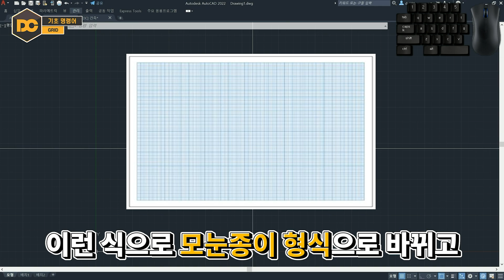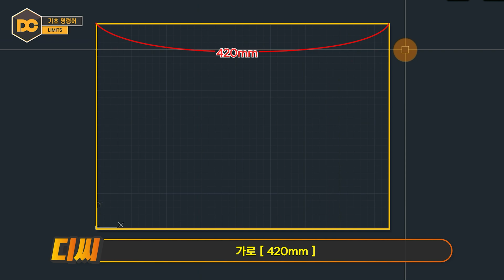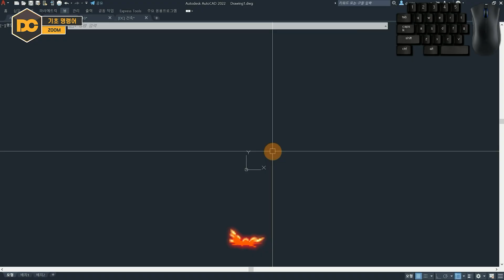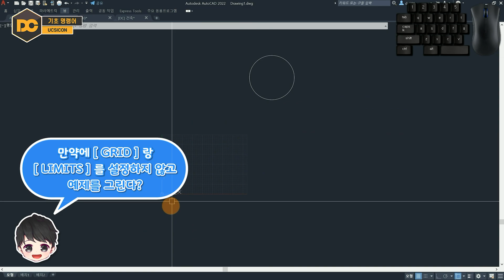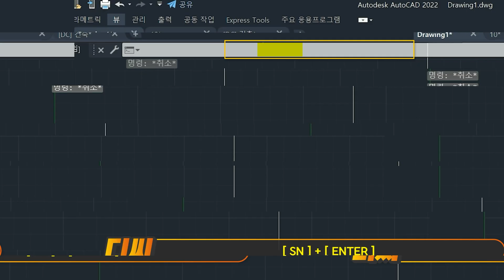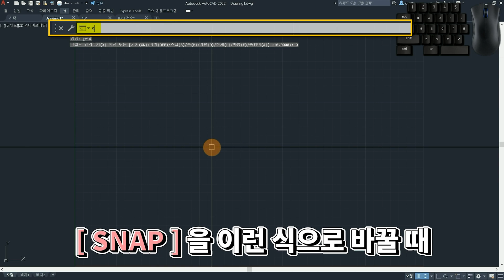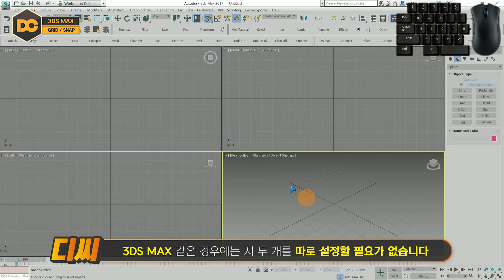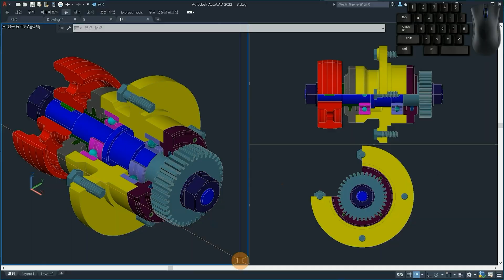오토캐드 기초강좌 『LIMITS/ZOOM/GRID/SNAP』명령어 사용법! (자격증의모든것DC)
🎬해당 영상은 AutoCAD 2D 정규강좌의 일부분 입니다.

🧭 CHAPTER 🧭
00:00 인트로
00:21 기초명령어 [GRID]
02:15 기초명령어 [LIMITS]
05:00 기초명령어 [ZOOM]
07:18 기초명령어 [UCS]
08:33 기초명령어 [ZOOM]
08:57 기초명령어 [GRID]
09:26 기초명령어 [SNAP]
11:05 GRID / SNAP
12:31 기초명령어 [GRID]
13:34 3DS MAX GRID / SNAP
14:32 GRID / SNAP
16:24 강의 마무리